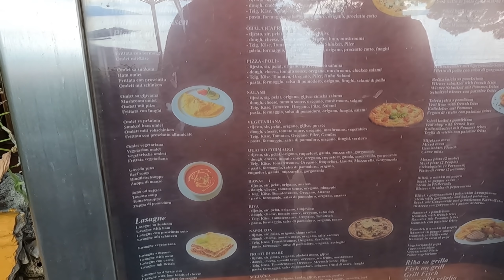CAN YOU WILD CAMP IN CROATIA? - EU Van Life // S04E03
We have been staying on campsites as we travel across Croatia but the costs are really starting to add up. Wild camping is technically illegal in but its out of season and we have to risk it...

We're Alan and Sadge, a couple from the UK living full time in our off grid converted van Apollo.